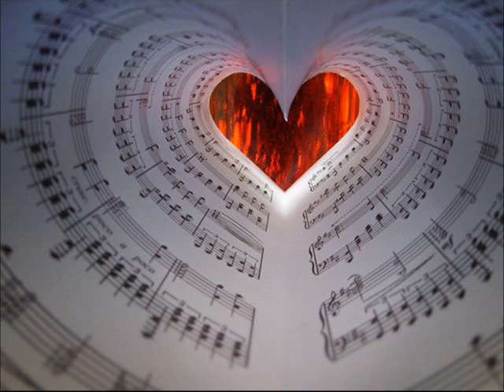The O'Kanes - In My Heart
Posted by Elena Popper